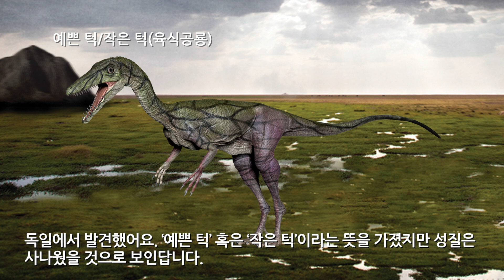Compsognathus 콤프소그나투스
'공룡갤러리'는 공룡 컨텐츠, 위인전 컨텐츠 등 아이들이 좋아하는 애니메이션을 제작하는 컨텐츠 사업자입니다.
일반적인 영상 외에 3D영상 및 VR영상을 별도로 제작하여 입체감 있고 생동감 넘치는 영상으로도 서비스를 하고 있습니다.
자세한 내용은 홈페이지에서 확인 부탁 드립니다.